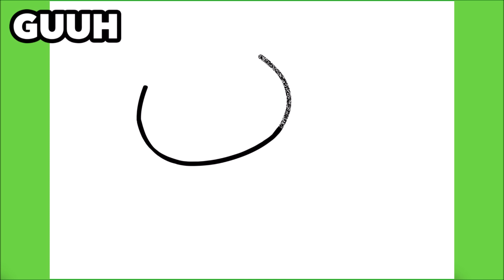COMO DESENHAR UM PANDA KAWAII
Aprenda a desenhar um Panda Kawaii

እንዴት እንደሚሳል
كيف ترسم
Ինչպես նկարել
necə çəkmək
nola marraztu
কিভাবে আকে
як маляваць
kako crtati
как да рисувам
ಹೇಗೆ ಸೆಳೆಯುವುದು
com dibuixar
сурет салу
sa unsa nga paagi aron sa pagkalos
mmene kudzatunga
如何画
如何畫
nzira yekukwevera
කොහොමද අඳින්නේ
그리는 방법
kako nacrtati
çawa bikujin
hvordan man tegner
ako kresliť
kako narisati
Kiel desegni
kuidas joonistada
Paano Gumuhit
kuinka piirtää
como deseñar
sut i dynnu
როგორ დავხატოთ
איך לצייר
hogyan rajzolj
esi ise
ווי צו ציען
cara menggambar
描く方法
cara nggambar
របៀបគូរ
ວິທີການແຕ້ມ
duci
kā zīmēt
kaip piešti
wéi zeechnen
како да црташ
എങ്ങനെ വരയ്ക്കണം
kif tfassal
me pehea ki te utu
कसे काढावे
хэрхэн зурах
څنګه رسم
چطوری طراحی کنیم
jak narysować
ਕਿਵੇਂ ਖਿੱਚਣਾ ਹੈ
кантип тартат
cum să atragă
как нарисовать
le auala e faalatalata
Како цртати
ho hohela joang
ڪئين ٺاهيو
வரைவது எப்படி
jak kreslit
ఎలా గీయాలి
nasıl çizilir
як намалювати
indlela yokudweba
indlela ukudweba